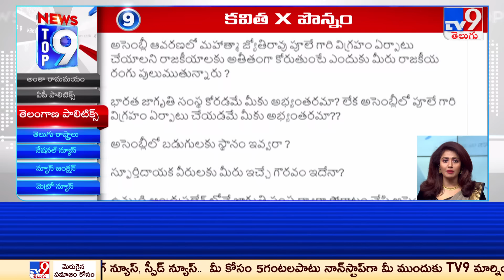Top 9 News : Top News Stories | 22 January 2024 - TV9